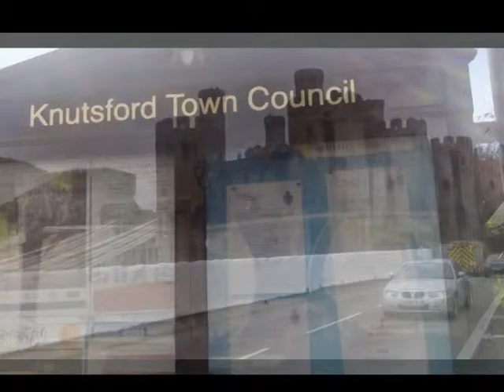The Travelling Song (Slideshow Video)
A collection of photos of my travelling trips throughout the year of 2016. I've been to plenty of places around the North West of England on the bus this year. These include Chester, Macclesfield, Northwich, Altrincham, Oldham, Ormskirk, Knutsford, Glossop and much much more. Most of these places i've been to on my own. I will continue to carry on with my Travelling journeys and I do not intend to quit just yet.